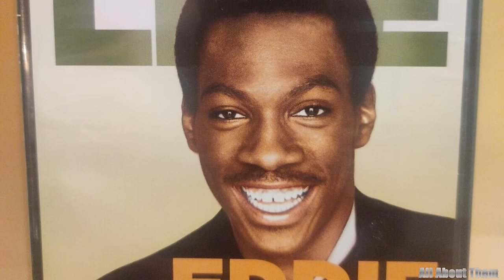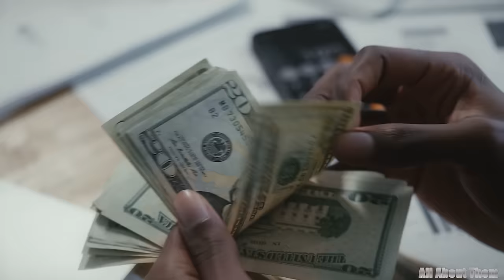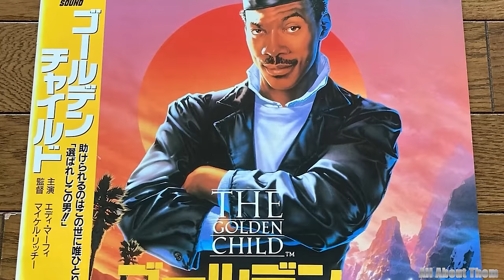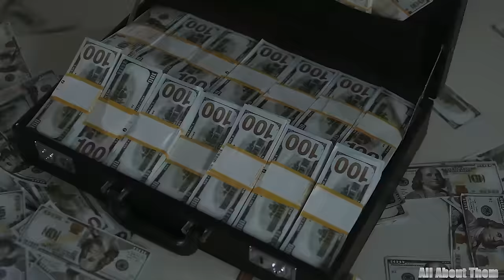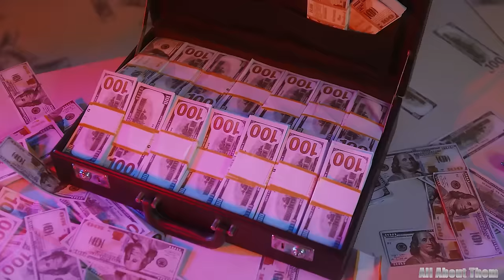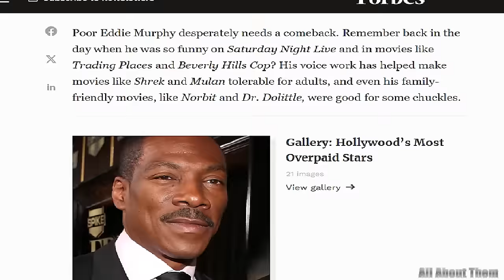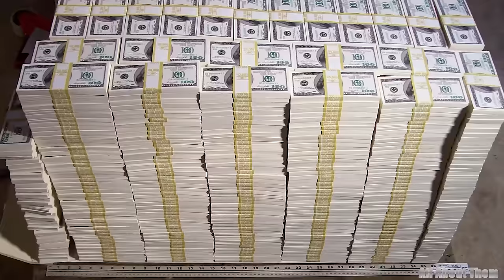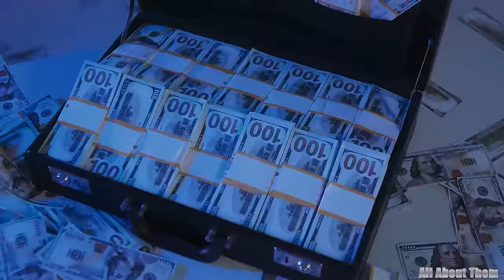How Eddie Murphy lives and how he spends his millions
Hello enthusiasts of the fascinating world of celebrity lifestyles! Today, we delve into the luxurious universe of one of Hollywood's most iconic figures - the legendary Eddie Murphy. As a seasoned journalism professional, I discovered the secrets behind Murphy's lavish lifestyle and the glamorous ways he chooses to spend his millions. From luxurious mansions to lavish cars and philanthropic endeavors, we will explore the multifaceted aspects of this comedic genius's life, far beyond the glitz and glamor of the screen silver. All the details you need are right in this video. Let's dive in now.